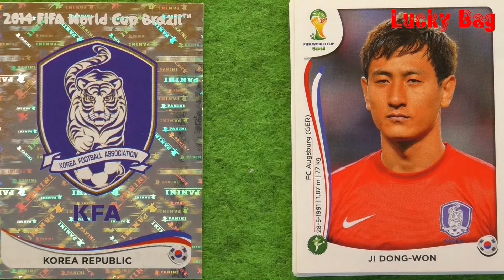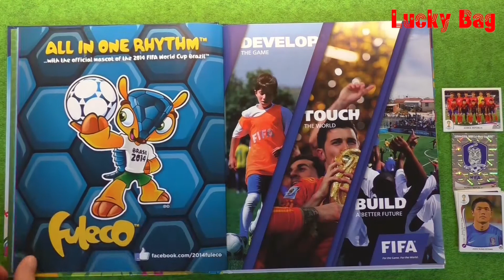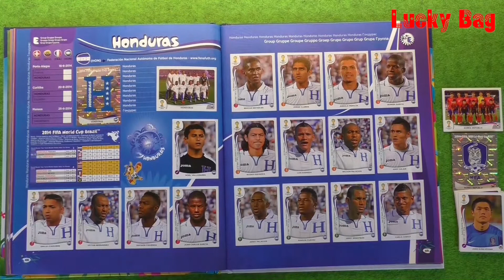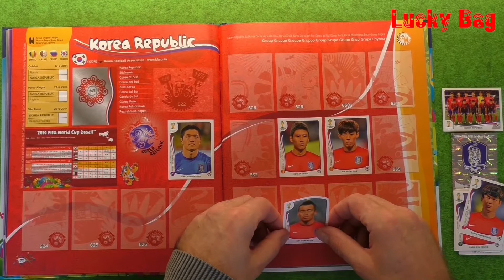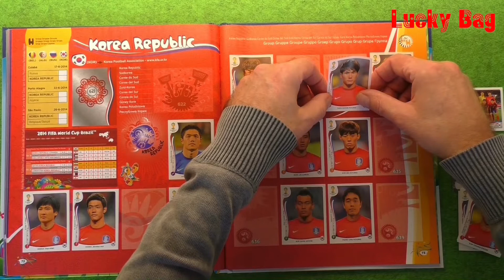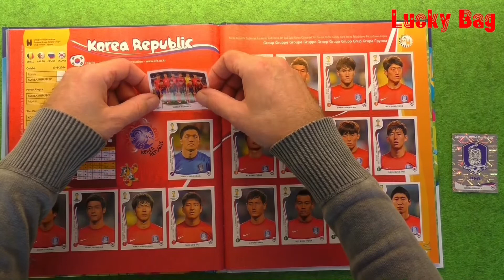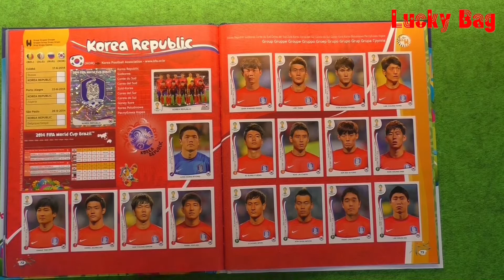Panini Sticker World Cup Album 2014 Champion WM ´14 in Brasil Winner Germany Weltmeister Deutschland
Panini Sticker Album Fifa World Cup 2014 Brasil
Neue Video-Serie der Weltmeisterschaft in Brasilien 2014 bei LuckyBag.
Ein Hardcover Panini Album wird in dieser Serie gezeigt, angefangen wurde natürlich mit dem Gastgeber Brasilien der WM ´14.
Hier in Video Nr. 31 zeige alle Panini Sticker vom Korea. Es wird die komplette Nationalmannschaft gezeigt, d.h. es werden alle Paninistickers der Spieler gezeigt und eingeklebt.
Im letzten Video, Video Nr. 32 wird das Paninialbum vervollständigt, die Sticker der ersten Seiten werden eingeklebt und anschließend wird das Album nochmal durchgeblättert.

Die Musik ist aus der YouTubeAudiobibliothek: Der Titel kann gerne angefragt werden, oder mal durchsuchen, dort ist inzwischen einiges an Musik hinzugekommen